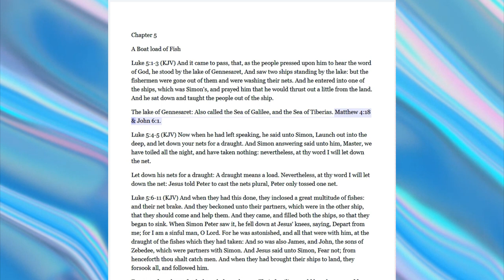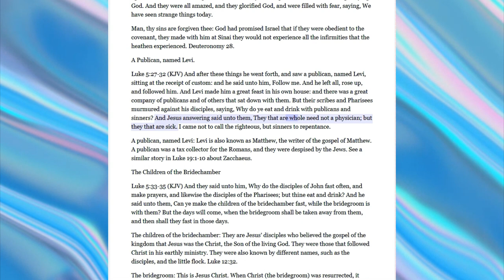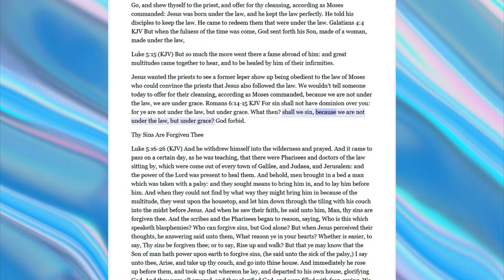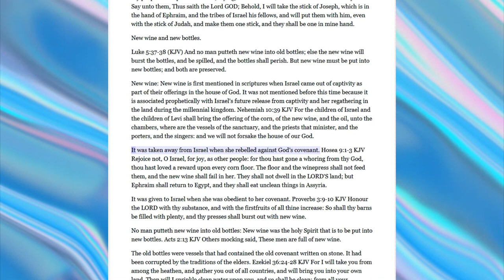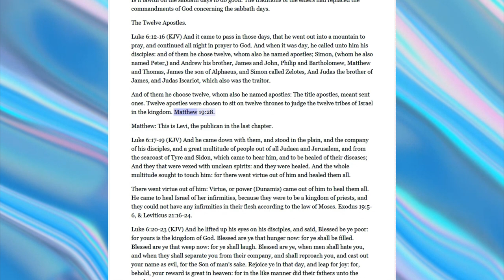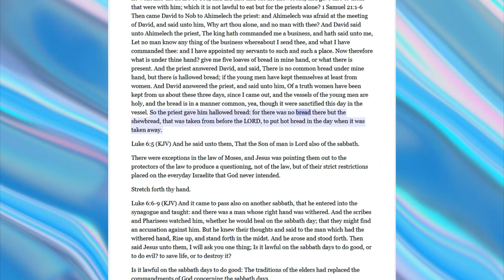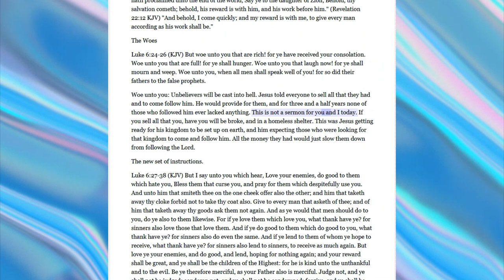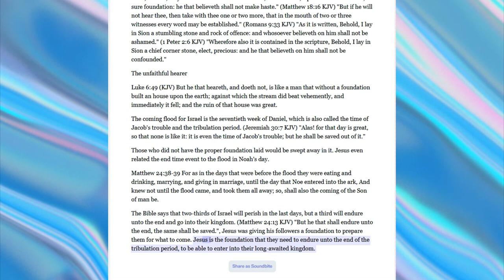No.17-Chapters 5-6 Gospel of Luke Rightly Divided